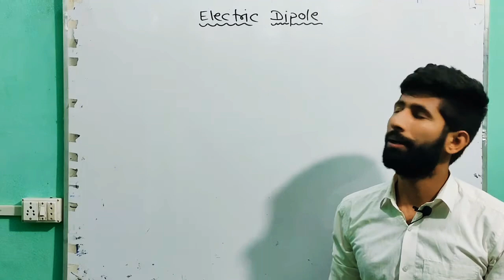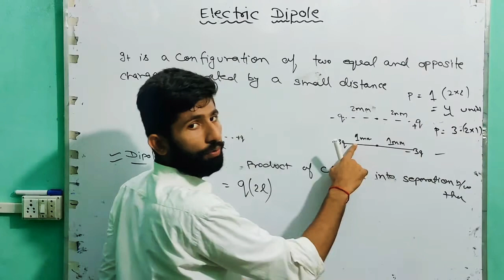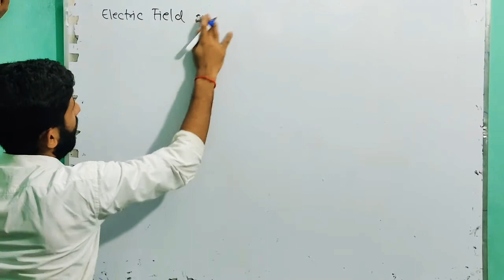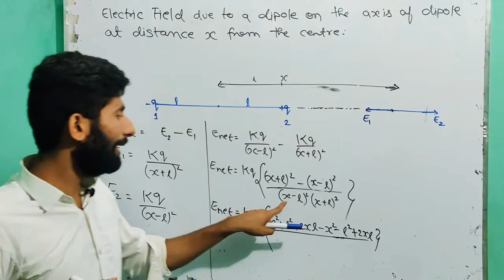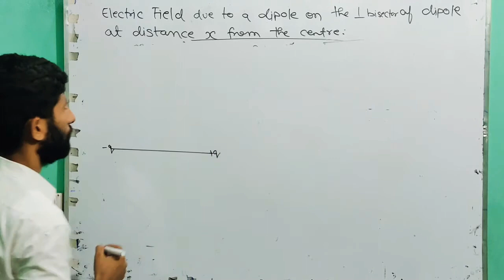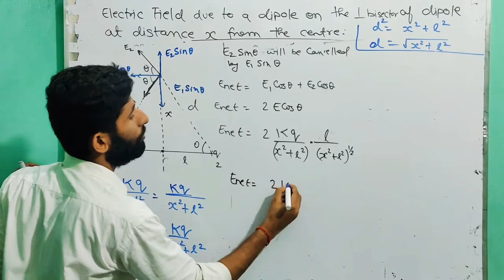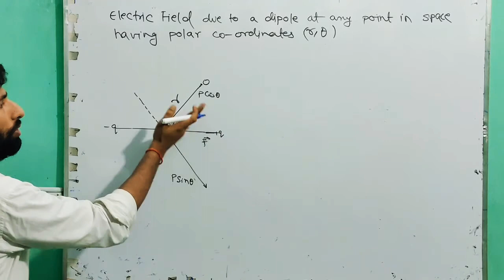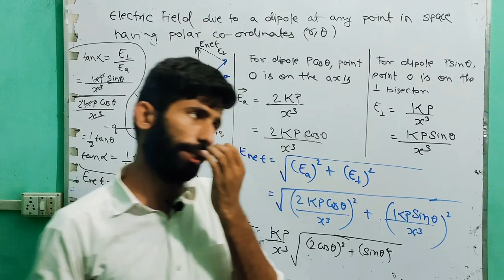Class 12|| Electrostatics 10|| Electric Dipole